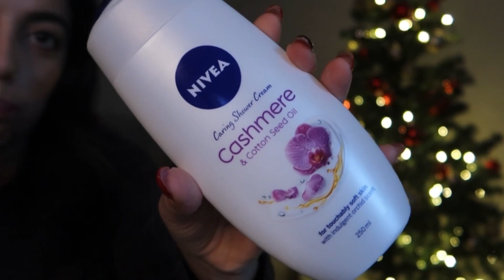KURDISH VLOG - vlogi rozhana/ vlogmas part two 🎅🏼🎄❤️/ڤڵۆگی کوردی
سڵاو بە خێربێن بۆ کەناڵەکەم.
ڤلۆگی گەشتکردن و ڤلۆگی ڕۆژانە دروست دەکەم، خۆشحاڵ ئەبم ئەگەر سەبسکرابیی کەناڵەکەم بکەن،هیوادارم ڤیدۆکانتان بەدڵ بێت.
لەگەڵ خۆشەویستم بۆئێوە

My Links!